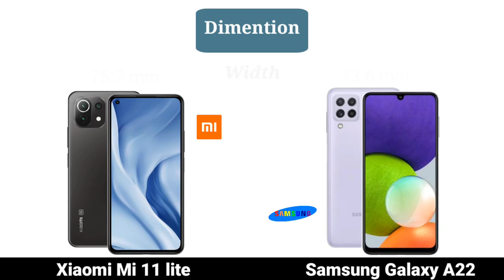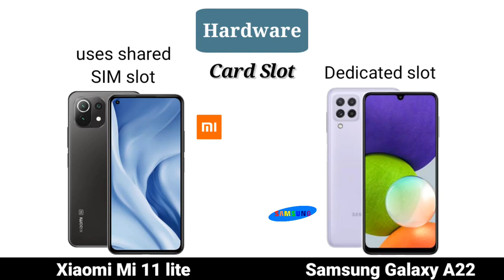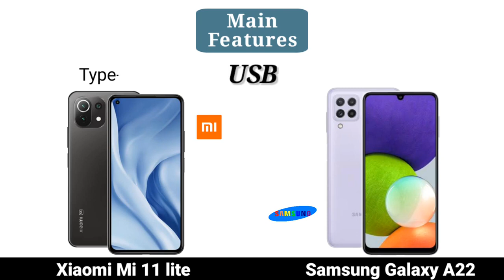Mi 11 lite vs Samsung a22 || Samsung a22 vs mi 11 lite full comparison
In this video we make a full comparison of samsung galaxy a22 vs mi 11 lite with all aspects one by one and give points according to their aspects.Choose your favourite 1

Samsung a22 vs mi 11 lite full comparison

Mi 11 lite vs samsung a22 full comparison